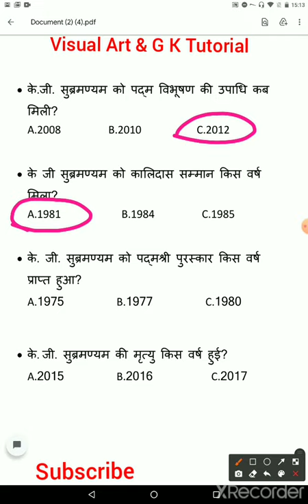केजी सुब्रमण्यम#Shorts@visualartandgktutorial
visual_art_Questions#art_related_questions#drawing#painting#artist#art_questions#famous_art_work#drawing_painting@ visual art & general knowledge Tutorial